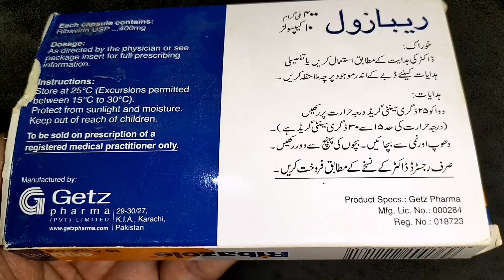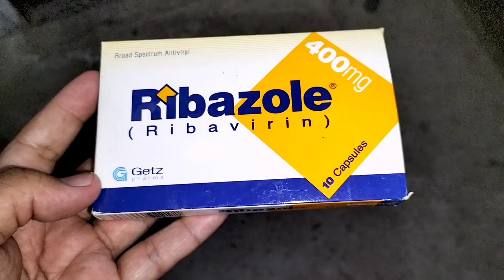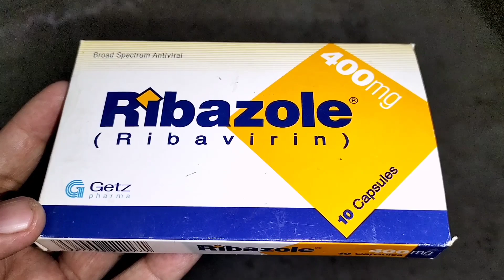Ribazole 400 mg (Ribavirin) uses benefits and side effects